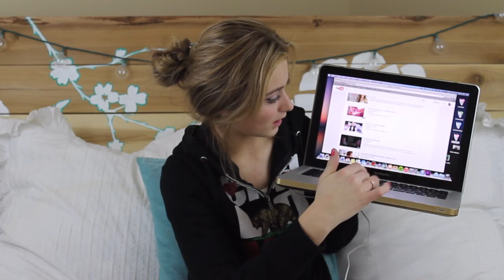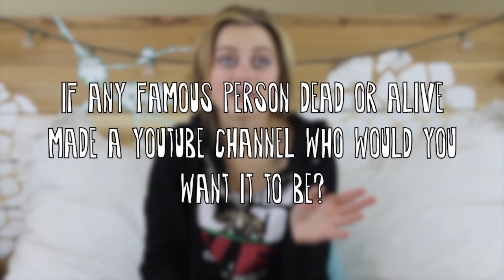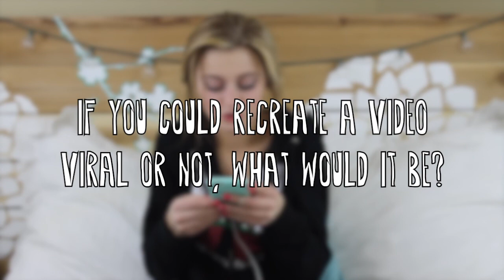The Youtube Tag | I'm Secretly an Armadillo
Hey Guys!!! I hope you enjoyed this weeks video! Like really... did you?

What would you guys like to see? Beauty tutorials, look books, more skits, Q&A, Dare Kailee. I DONT KNOW WHAT YOU WANT. So please... please just tell me things.

P.S longest video ever I apologize

P.P.S I stole keanas sweatshirt and I felt like a cool kid so I had to film in it. Thanks keanaaa:)

P.P.P.S I think I said "thats pretty nice" like 87 times.